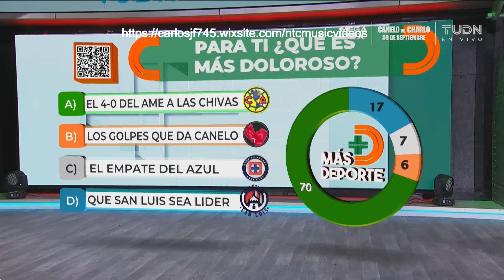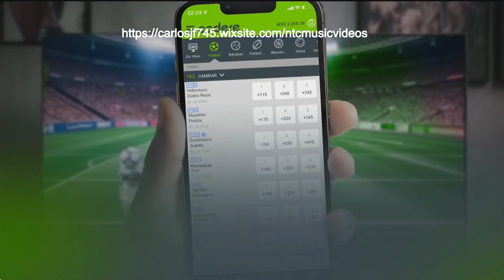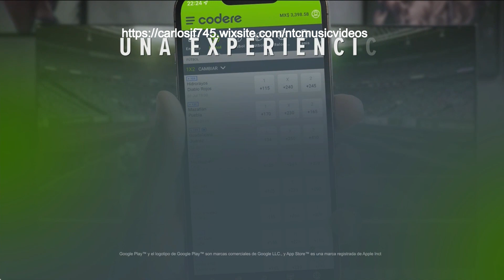Mas Deporte 17 de Septiembre 2023 Parte 4